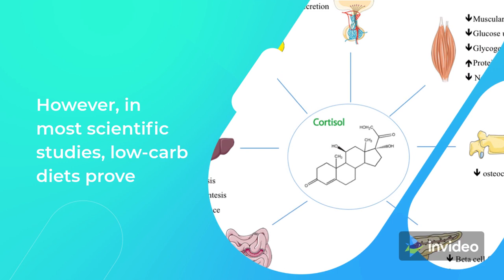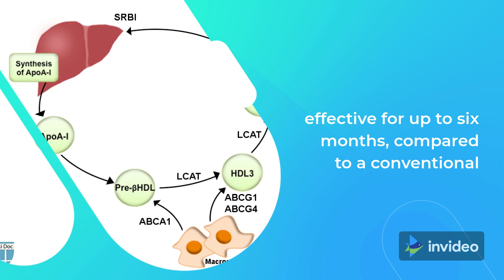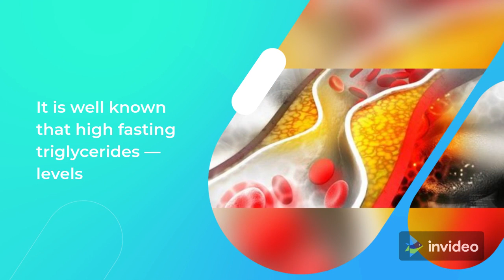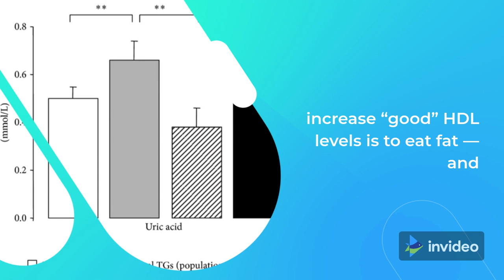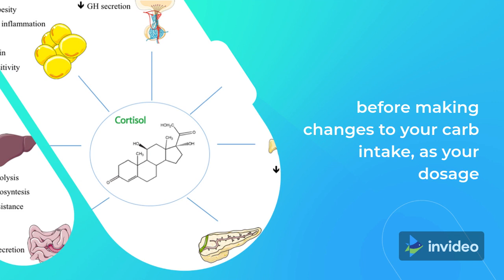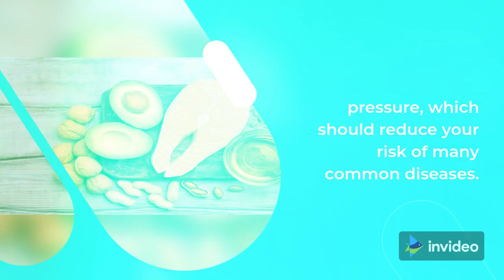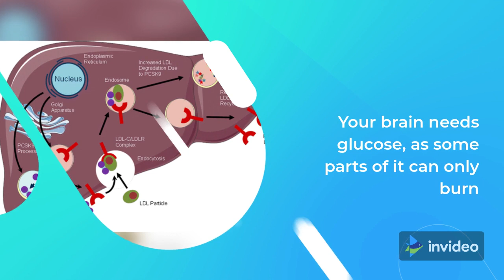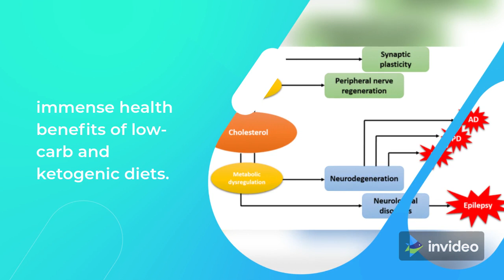10 Signs and Symptoms That You're in Ketosis - Keto Challenge in my Life #34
The ketogenic diet is a popular, effective way to lose weight and improve your health.

When followed correctly, this low-carb, high-fat diet will raise blood ketone levels.

These provide a new fuel source for your cells and cause most of the unique health benefits of this diet.

On a ketogenic diet, your body undergoes many biological adaptations, including a reduction in insulin levels and increased fat breakdown.

When this happens, your liver starts producing high numbers of ketones to supply energy for your brain.

However, it can often be hard to know whether you’re in ketosis or not.

Here are 10 common signs and symptoms of ketosis, both positive and negative.